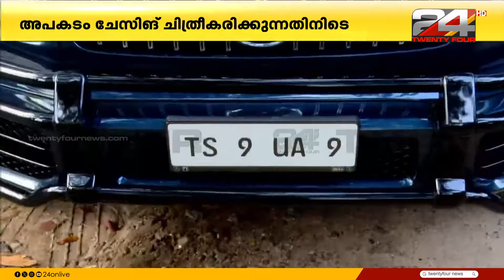'അപകടം നടന്നതെങ്ങനെയെന്ന് അറിയാൻ കഴിഞ്ഞില്ല,അപകടമുണ്ടായത് രാവിലെ 7.30 ന്'